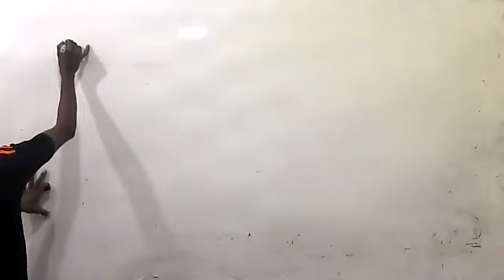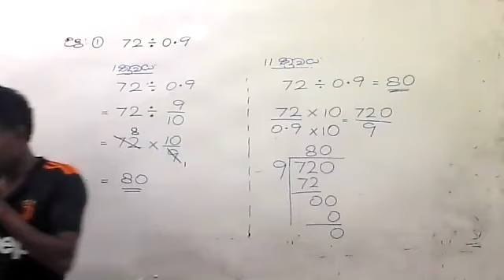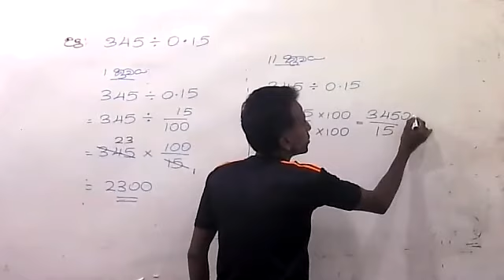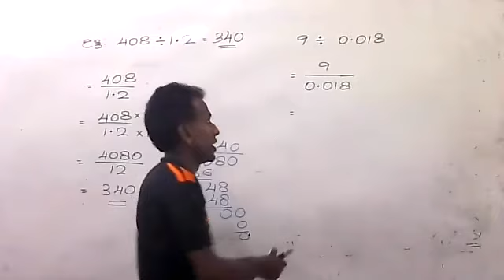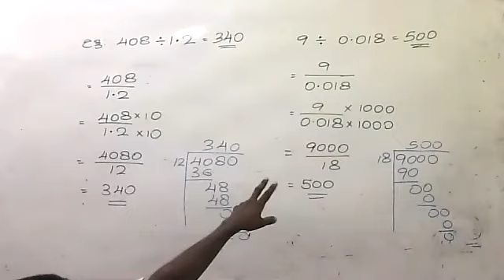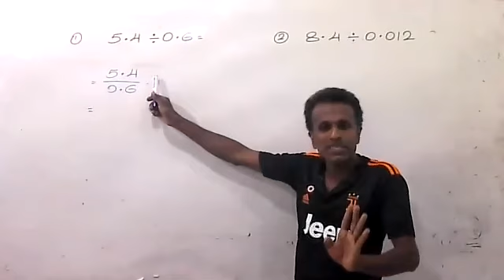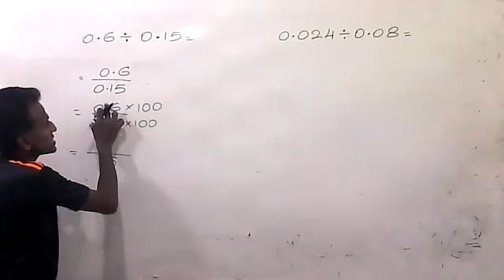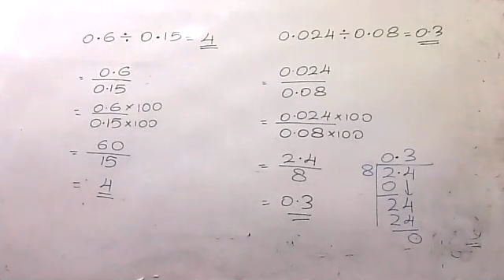Grade 8 Decimal 06